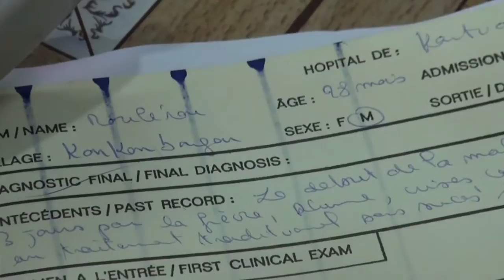Antibiotic Resistance, A Major Setback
Over the past year, Doctors Without Borders/Médecins Sans Frontières (MSF) has continued to encountered many antibiotic resistance cases that have caused major setbacks in medical care. Haiti is one of the many areas affected by antibiotic resistance. Burn victims of Haiti carry germs that don’t respond to common antibiotics resulting in costly treatment or possible treatment failure. Practices such as routine monitoring of infections and information-sharing are a few strategies that could be of use for antibiotic-resistance programs.